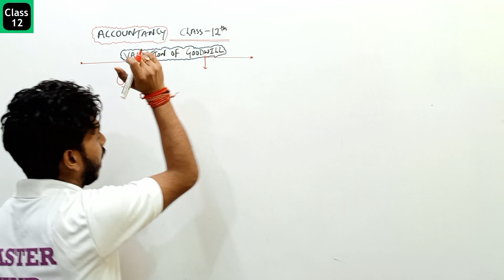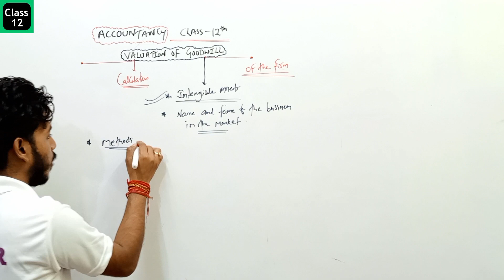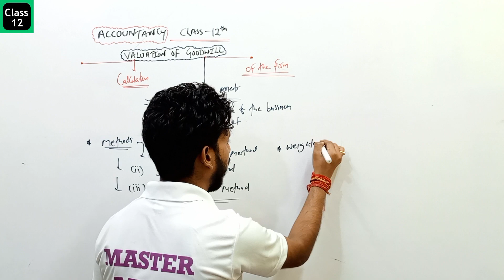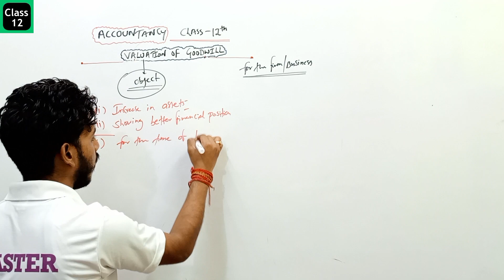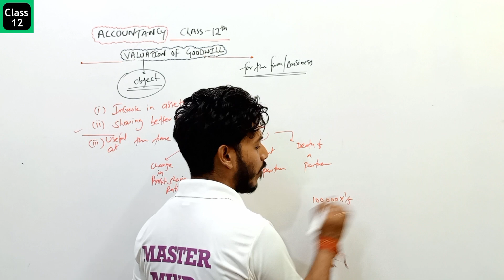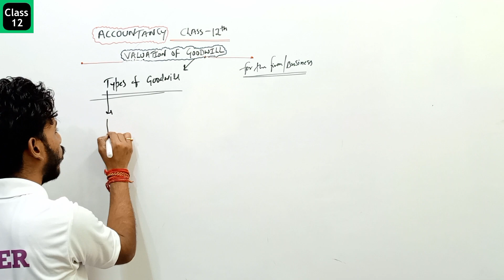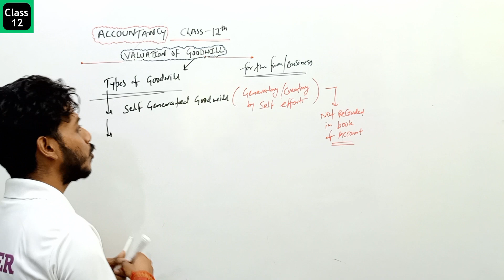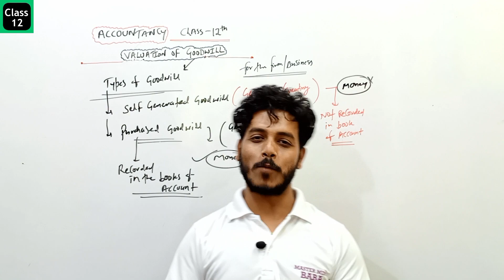☕Valuation Of Goodwill for the Firm, Ch-2 Class 12 Accountancy, Ep-1 Basics Theory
In this video, Episode 1
Class 12 Accountancy ch 2
valuation of goodwill
valuation of goodwill for firm
Suraj Malakar

Ch 1, Fundamental of partnership
links episodes wise

Accountancy
Class 12 Accountancy
partnership
Accounting for partnership firm
Goodwill by suraj malakar
goodwill ch class 12 accountancy

kosis hai, pura course karauga

video achhi lage to like aur share karen doston
Dhanyabaad✍️🤝🙏🙏

master mind baba
Master Mind Baba
mastermindbaba

Commerce aur arts students ke liye ham kosis kar rahe hai, ki unke subjects ki preparation achhe se karaye

methods of valuating goodwill
types of goodwill
purchased goodwill
self generated goodwill
capitalisation method
normal profit
how to calculate share of goodwill for firm
why we calculate goodwill of firm
ch 2 accountancy class 12
ch 2 accounting for partnership firm
goodwill is an intengible assets
AS 26 followed
Goodwill Accounting standard 26

Kosis hai ki mai aap logo ko subjects ka gyan is tarike se du ki ise koi bhi aasani se samajh sake.